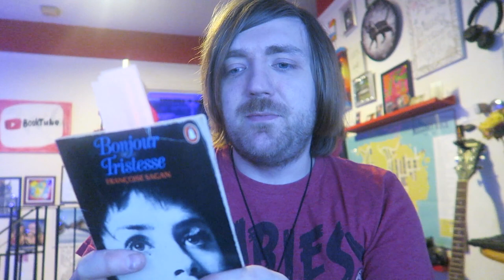Francoise Sagan - Bonjour Tristesse [REVIEW/DISCUSSION]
Sweet.

BOOKS MENTIONED:
Francoise Sagan - Bonjour Tristesse